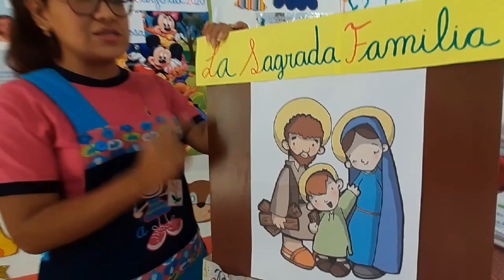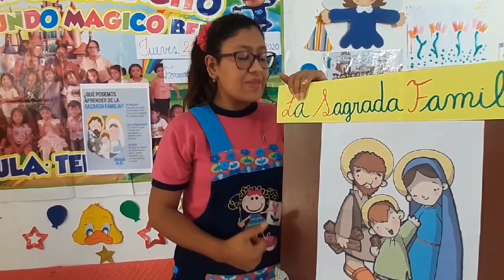FORMACIÓN RELIGIOSA N° 7 LA SAGRADA FAMILIA